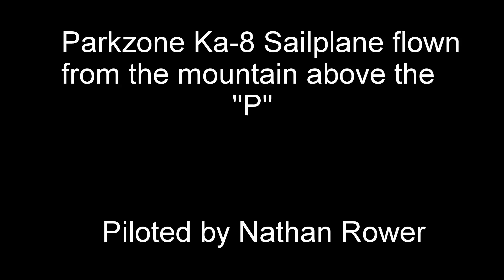RC Sailplane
Flying a ParkZone Ka-8 Sailplane above Cal Poly SLO